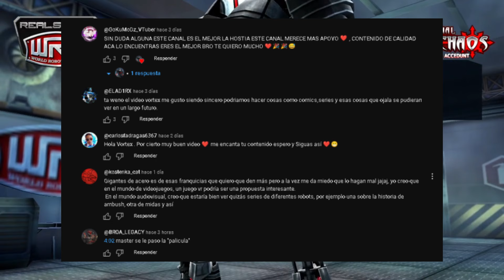ROBOTS de Real Steel INSPIRADOS en la VIDA REAL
Los desarrolladores tanto de la película como de los juegos, necesitan múltiples inspiraciones para crear a sus mejores robóts que no solo sean visualmente atractivos, sino que también sean interesantes y tengan una historia detrás. Para lograr esto, recurren a una gran variedad de mitos, leyendas, culturas y generos literarios o deidades, explorando y añadiendo cosas que comúnmente son muy complejas de entender por la audiencia. Estas inspiraciones son verdaderamente importantes, ya que añaden variedad y profundidad a la narrativa de los robóts y a toda la franquicia, tanto que buscan dentro de toda la historia para tomar algunas ideas y adaptarlas a lo que es la franquicia en general. Estos robóts tienen una historia oculta en su propia historia que merece ser descubierta poco a poco y lo más sorprendente es que tienen mucha historia escondida que no podemos ver a simple vista, pero ahí está de todos modos. Estas inspiraciones son importantes debido a que nos dan más variedad aparte de los robóts clásicos y de hecho, muchos de los robóts clásicos fueron inspirados en mitologías, leyendas, culturas y muchas deidades que podrían sorprendernos si supiéramos su historia. Cada robot tiene su propia historia y tiene sus propias características, así que, si vemos a más de un robot de la misma mitología o sus ramas, les aseguro que tendrán significados completamente diferentes uno del otro y aunque el significado no puede ser evidente a simple vista, está con nosotros en forma de íster egs o simplemente, no hemos explorado lo suficiente como para considerar su historia. sin más que decir, comencemos.

ALGUNOS GAMEPLAYS LE PERTENECEN A HOLLOW WAR, VAYAN A VERLO: @hollowwar8288